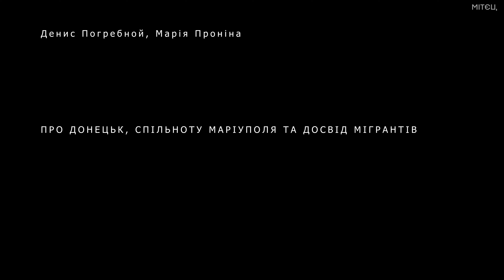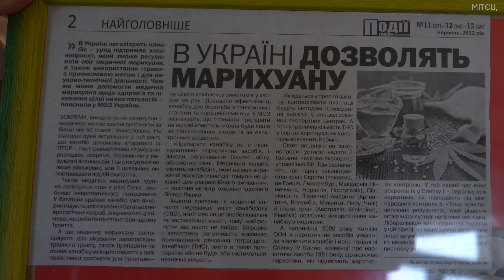ПРО ДОНЕЦЬК, СПІЛЬНОТУ МАРІУПОЛЯ ТА ДОСВІД МІГРАНТІВ2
Денис Погребной (Донецьк-Маріуполь), Марія Проніна (Донецьк-Маріуполь) про досвід міграції та мистецтво як реабілітацю. Проєкт “Тривання”, Київ, 2023.

Подяка засновнику та керівнику “Гарелеї Неотодрешь” Віталію Матухну (Лисичанськ) та пароєкту "Погляд на дві тисячі ярдів" за сприяння в організації зйомки.